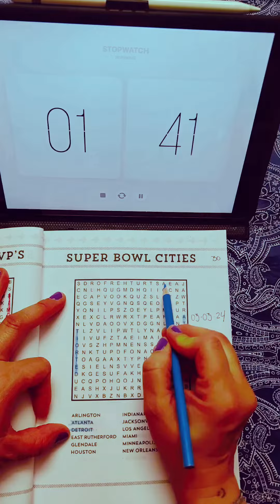SUPER BOWL CITIES | Brain Puzzle 🧩 (30/365)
SUPER BOWL CIUDADES 👇🏻

🏈 ARLINGTON
🏈 ATLANTA
🏈 DETROIT
🏈 EAST RUTHERFORD
🏈 GLENDALE
🏈 HOUSTON
🏈 INDIANAPOLIS
🏈 JACKSONVILLE
🏈 LOS ANGELES
🏈 MIAMI
🏈 MINNEAPOLIS
🏈 NEW ORLEANS
🏈 PASADENA
🏈 PONTIAC
🏈 SAN DIEGO
🏈 STANFORD
🏈 TAMPA
🏈 TEMPE

día 30 de 365